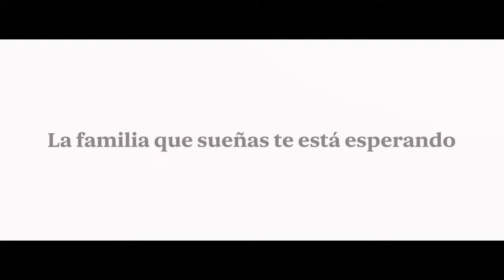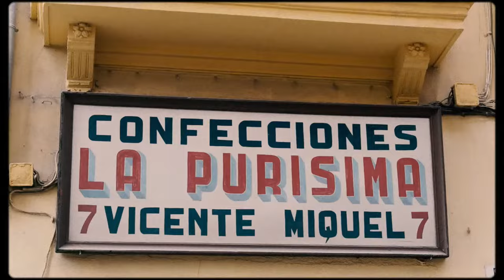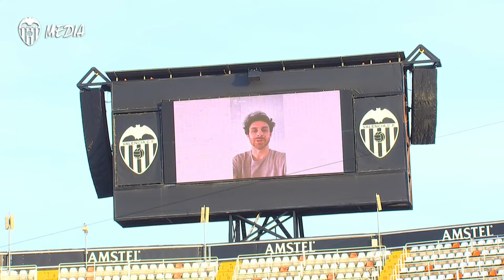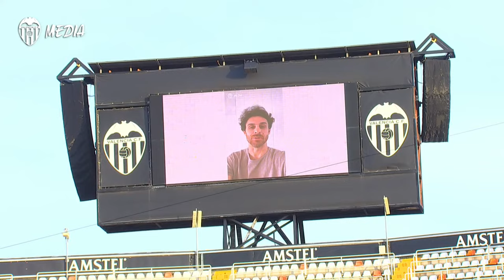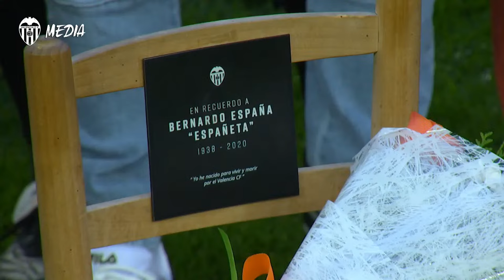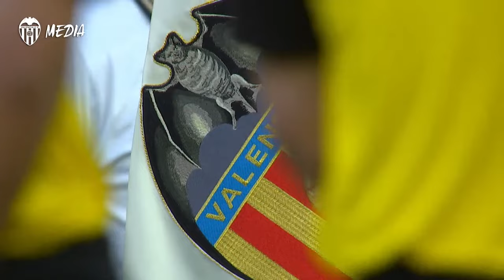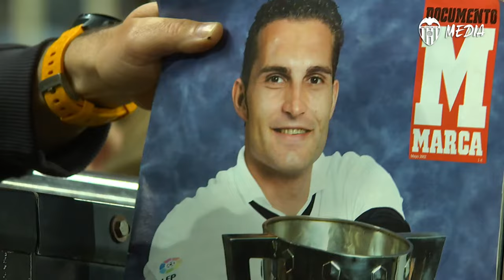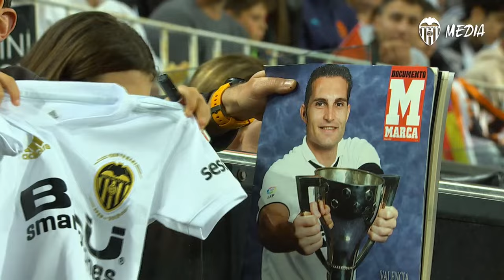PROGRAMA ESPECIAL PARTIDO DE LEYENDAS DEL TRIPLETE | VALENCIA CF